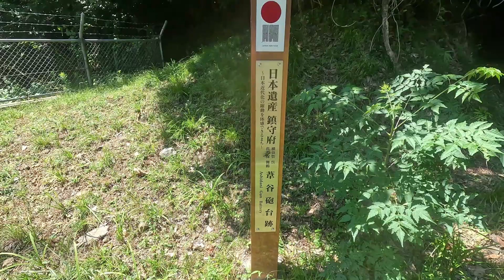23年夏北陸ツーリング葦谷砲台跡へ行きました。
葦谷砲台跡へ行きました。
最初道の選択を間違え「舞鶴ふるるファーム 農村レストランふるる」方面から入りました。軍道を途中までバイクで登り、道が狭くなってから歩いていきました。結構登っていきましたがなかなか到着せずついには道の判別ができなくなり、引き返しました。40分近く登りました。
下に降りてブログなどを検索して「関西電力（株）舞鶴発電所」の方から再度行きました。
葦谷砲台跡前の広場までバイクで行くことができました。
発電所を左に見て進みトンネル手前で左に行き後は山を登ります。
いくつか分岐がありますが多分感で行けると思います。